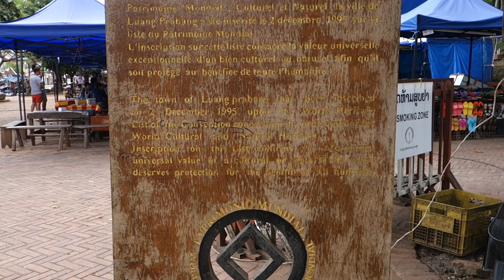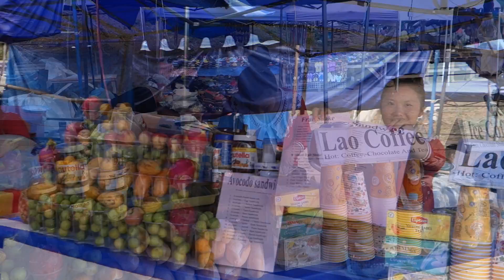Laos, One Day in Luang Prabang_（ラオス、ルアンパバーンの一日）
Quiet quiet quiet. peace peace.
Lots of mendicant monks at ealy morning, Temple Tour at day time. and climbing the Phou Si hill...and if you are tired, taking a break in the fruit Juice stalls..and then Tiny boat trip Mekon river..and at night, strolling the night market.

「ラオスのルアンパバーンでの一日」
早朝の#托鉢 、日中は寺巡り、プーシーの丘 に登ってから屋台で休憩。。夕方からは船で#メコン川 をグルグル、夜にはナイトマーケットをブラブラ。。。静かで平和な一日が過ぎていきます。。。。